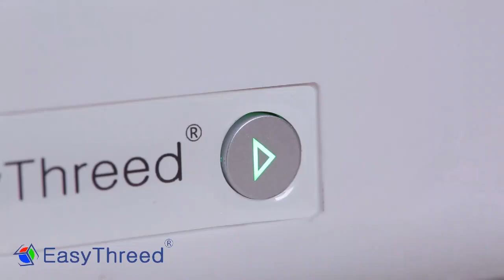3D&Print Easythreed Nano 3D-Printer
Met de mini 3D-printer EasyThreed Nano by 3Dandprint print je gave 3D-creaties en 3D-modellen. Lichtgewicht, compact en perfect voor 3D-liefhebbers met weinig opbergruimte. Ontwerp of download een 3D-model, voer 'm in in de printer en laat je creatie tot leven komen.